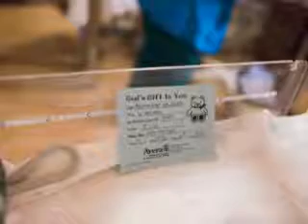Thomas Birth Movie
photos by Jessica Bonestroo Photography,  Ashley Photography, Tanna White Photography, and Rowan Tree Photography

Music from Sons of Anarchy Soundtrack